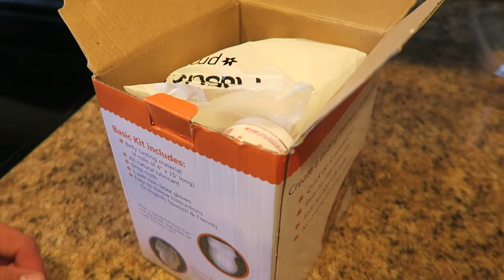BELLY CAST!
I have some new videos up on my personal channel!

Much Love,

The Allens